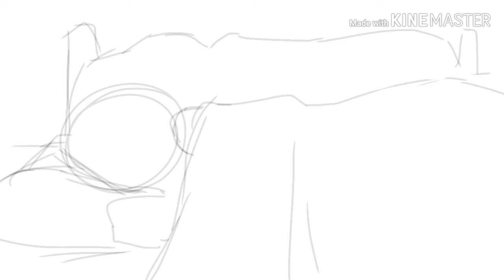[Creepy¤pawsta] Kids in The Dark - Speedpaint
I've seen a few reddit storytime readers do short stories as small fillers incase they're the type to do long stories on weekends so I thought it'd be a good idea to try that between my storytimes and my attempts at MonsterBites bc I do stress alot about not getting vids out.

So let me know what you guys think bc I do enjoy seeing peoples opinions be it ur not being a troll!

7 Years Old by Lukas Graham (acoustic)